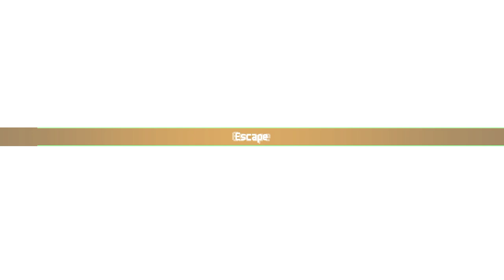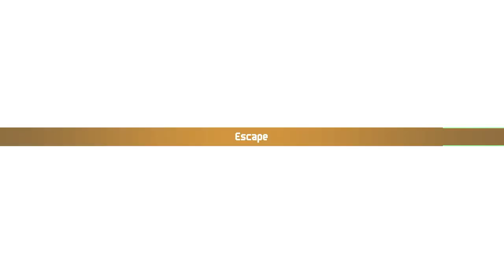Chained Echoes first playthrough #32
Searched a place to use Baibai X.  Tried exploring the area beyond the tendrils, but failed.

0:00:00 Now loading…
0:01:08 Explore Fiorwoods southern area
0:04:06 Explore Fiorwoods southwestern area
0:07:08 Explore Fiorwoods southeastern area
0:15:28 Explore Perpetua for treasure chests
0:30:06 Explore Perpetua northeastern area
0:41:43 Upgrade time
0:50:56 Cobwebtadie data
0:51:13 Upgrade time again
0:53:39 Retry
0:59:27 To be continued…